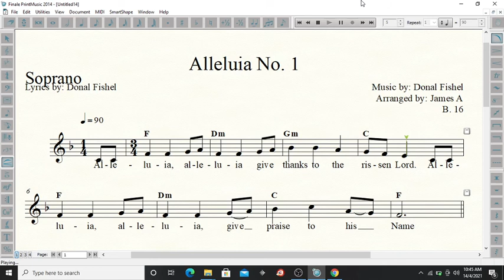Alleluia No.1 - Soprano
For practice purpose only, with soprano voicing.

Song: Alleluia No.1
From: Sing Your Praise To God hymn book